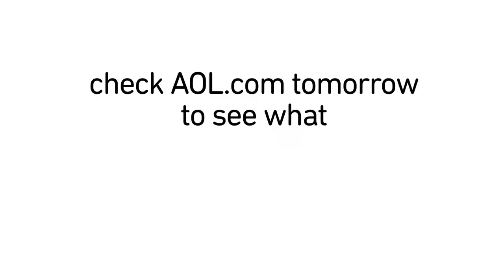You've Got Dr. Bugs on Plant Pollination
In this edition of You've Got, Mark W. Moffett, also known as Dr. Bugs, explains the phenomenon of plant pollination and the role of bugs in it.